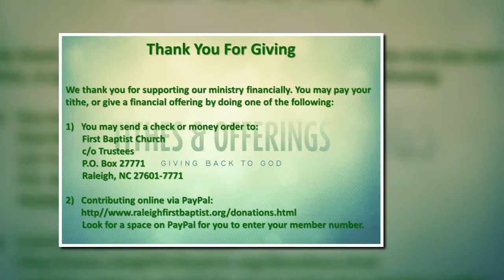Bible Study June 24, 2020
"What Time Is It?" Pastor Dumas A. Harshaw Jr., explores this question as he continues teaching from 1 John.